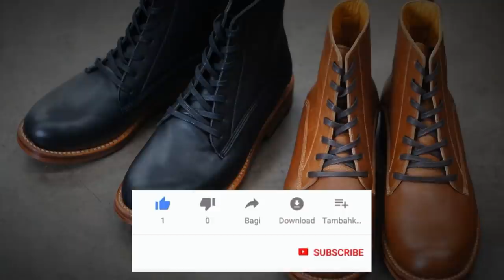BOTAS MEXICANAS UNMARKED: ¿LAS CONOCES?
ESTA MARCA CONFECCIONADA EN MÉXICO ES UN ÍCONO DE LA MODA ACTUAL, SI TE GUSTAN LAS BOTAS NO PUEDES DEJAR DE CONOCERLAS. ¿POR QUÉ?

00:00 Introducción
00:52 Titulo
00:59 Quienes son
01:30 Proposito de la firma
02:37 Entre funcionales y estéticos
03:34 Botas Unmarker
04:40 Conclucion
05:15 Despedida
05:38 Patreon

Visita nuestro sitio asociado de Amazon para productos de tu interés: